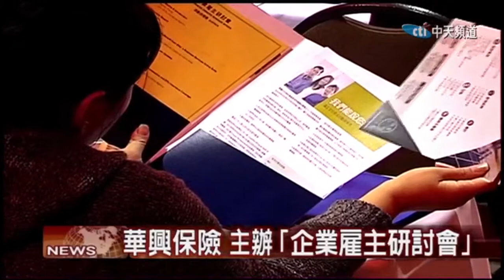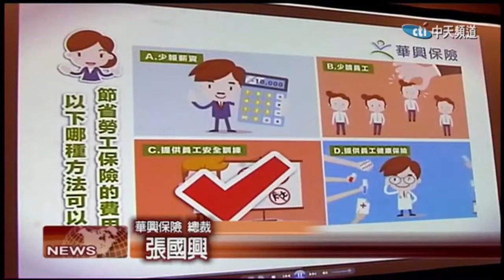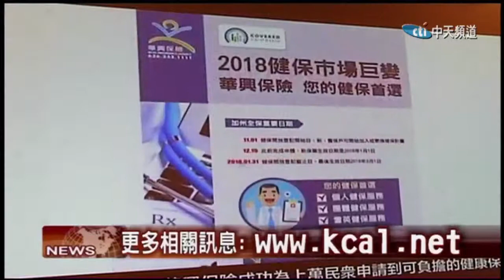【中天北美新聞】華興保險「企業雇主研討會」幫華企避開法律雷區 (KCAL Insurance)